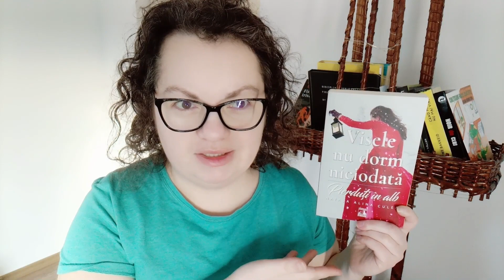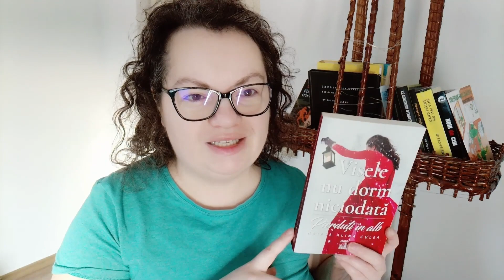Wrap-up cărți noiembrie #-decembrie cărți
Mi-ați lipsit! Mai ales că aveam atâtea cărți despre care voiam să vă vorbesc. Luați-vă o cafea și haideți la o șuetă.  😎

✅Dacă vrei să am mai multă energie pentru clipuri și pentru scris, poți să-mi faci cinste cu o cafea

Am publicat și cea de-a treia carte, așa că invit să urmăriți conturile editurii Cassius Books!

Cărțile mele se pot comanda de pe site-ul CassiusBooks sau din librăriile partenere